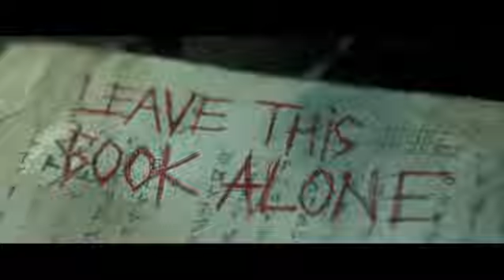Evil Dead Trailer Cinema 21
Dibuat berdasarkan film horror dengan judul yang sama tahun 1981, sekelompok sahabat berkumpul di sebuah kabin tua
terpencil di dalam hutan. Ketika mereka menemukan sebuah buku milik seseorang yang telah meninggal, mereka tidak sadar
menghidupkan kembali arwahnya, dan membuat mereka harus memilih, hidup atau mati.